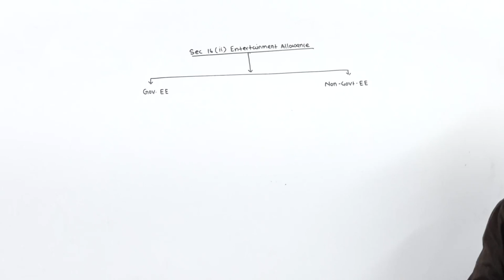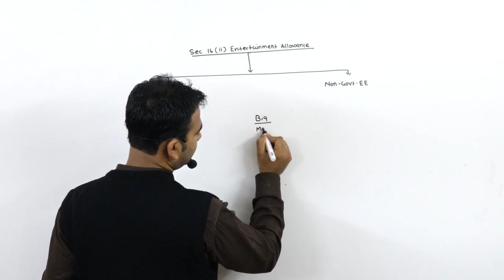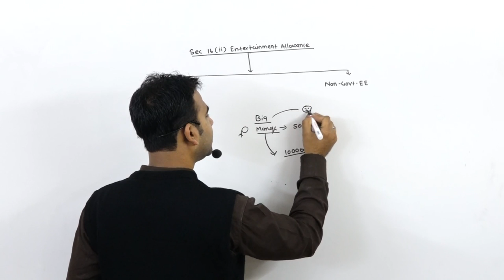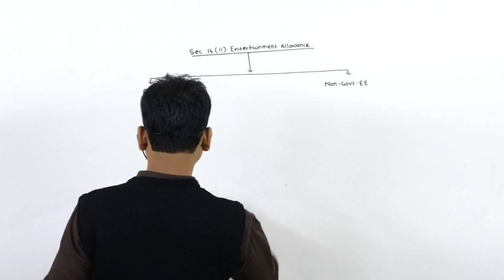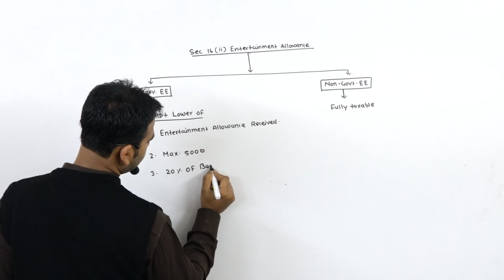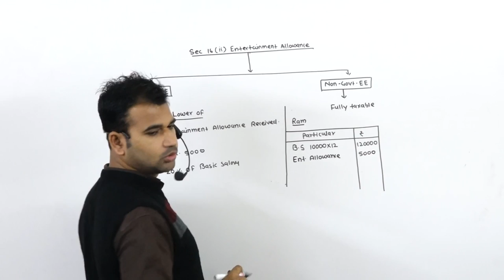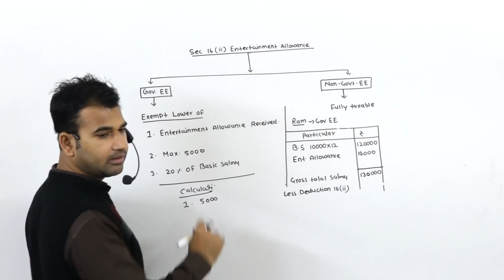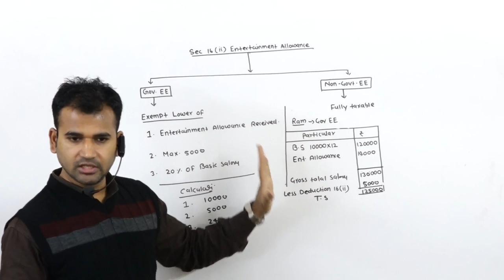income from salary lecture 3 entaitenment allowance (income tax act 1961) for B.com